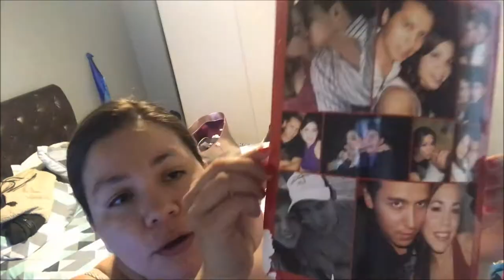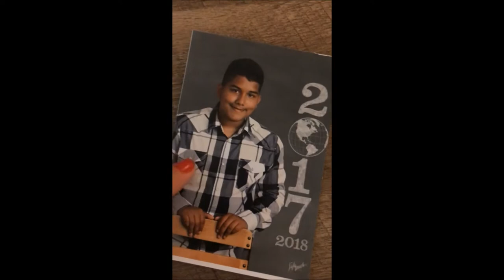Que piensa Pollo de que no puedo tener hijos? - Diciembre 19, 2017 - Nosotros Los Chilos